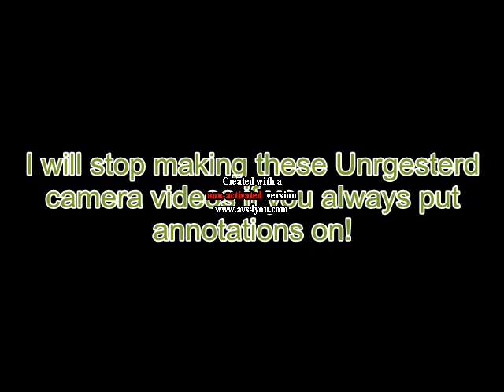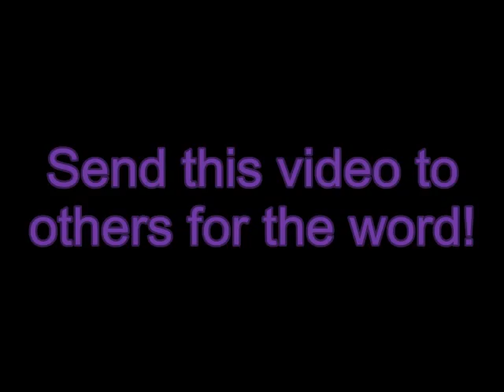Final Unrgesterd Video! ([*-[CLOSED]-*])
Send to Yo Friends!